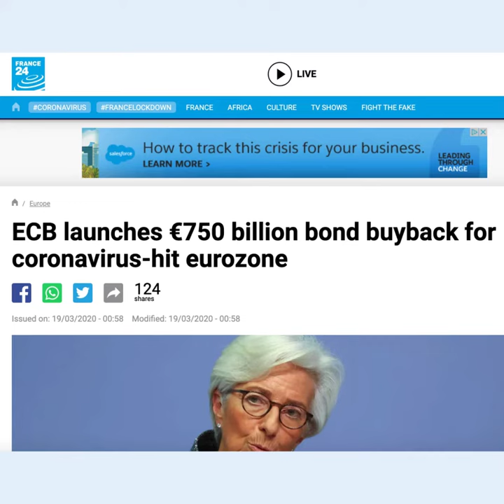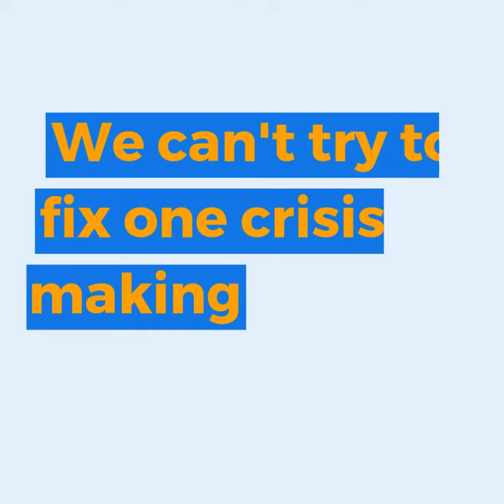Wait... what's the European Central Bank and how can it help us rebuild for people, not polluters?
Right now the future of our economy is being shaped by the European Central Bank and its President, Christine Lagarde.

We need to ensure that their emergency response to the Covid-19 crisis supports workers, families, public services and a real Green New Deal. They mustn’t prop up the fossil fuel industry and line the pockets of billionaire CEOs.